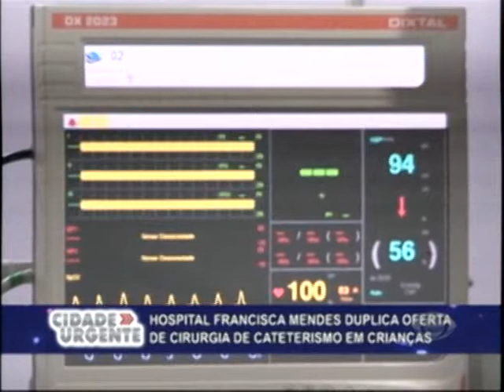CIDADE URGENTE 23/06/14